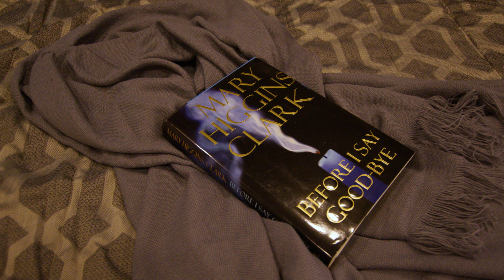Motorhomes of Texas 2022 Jayco Seneca C3142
The Seneca is a Super Class C RV with updated interiors and a fresh floorplan for 2022. The unique front-end diesel chassis is built specifically for RVs by Freightliner® and doesn’t cramp the cabin. Seneca delivers superior towing power without adding too much weight so you can tow a trailer or car to your destination and stay there in comfort.

Category: Super C Diesel
Odometer: 6180 mi
Color: Gray/Black/Silver/White
Horsepower: 360 HP
Fuel Type: Diesel
Length: 39 ft 4 in
Slideouts: 3
Air Conditioners: 2
Condition: Pre-owned
Stock Number: C3142
Year: 2022
Make: Jayco
Model: Seneca 37L
Vehicle Type: Motorhome
Brand: Jayco Seneca
VIN: 4UZADVFC6NCNP8919
Odometer: 6180 mi
Engine: Cummins ISB 360 HP
Transmission: Allison MH 3000 6 Spd.
Generatorhours: 383
Chassis: Freightliner S2 RV
Engine Displacement: 6.7 L
Engine Torque: 800
Alternator Info: 185
Horsepower: 360 HP
Fuel Type: Diesel
Hitch Weight: 12,000
GVWR: 31,000
Exterior Width: 8 ft 5 in
Exterior Height: 13 ft 4 in
Interior Color: Gray
Interior Height: 7 ft
Front Tires: 275/80R 22.5
Rear Tires: 275/80R 22.5
Number of Axles: 2
Rear Axle Weight: 21,000
Front Axle Weight: 10,000
Wheelbase: 23 ft 3 in
No. of Leveling Jacks: 4
Fresh Water Capacity: 72 gal
Gray Water Capacity: 51 gal
Black Water Capacity: 40 gal
Propane Capacity: 24.5 Gals.
Slideouts: 3
Air Conditioners: 2
Air Conditioning BTU: 15,000 @
Furnace BTU: 34M L.P.
Generators: Onan 8 KW Diesel
Self-Contained: Yes
Fuel Capacity: 100 gal
Floorplans: Bunk Over Cab, Bunkhouse, King Bed, Front Dinette